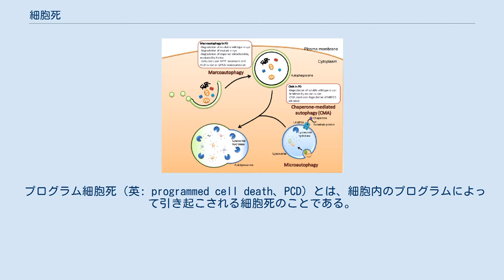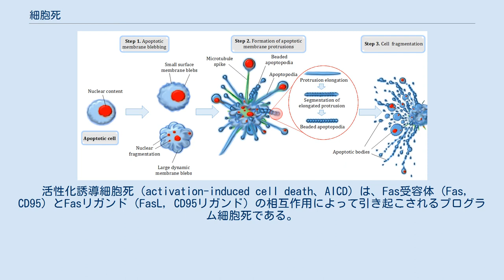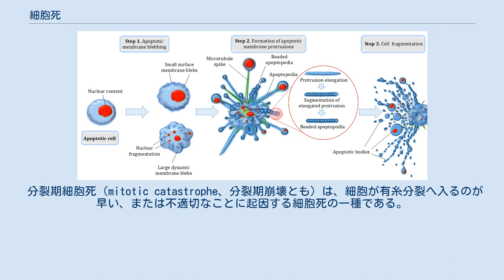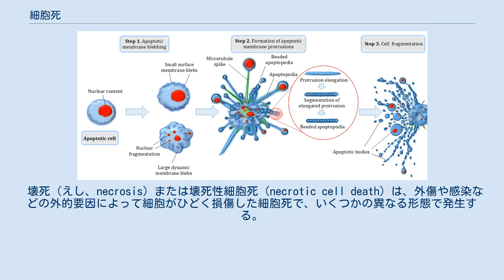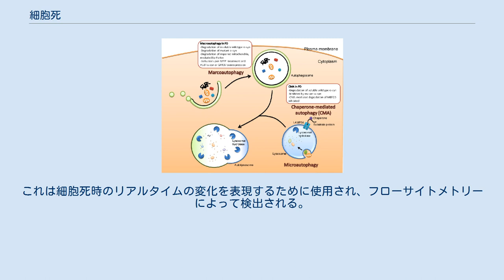細胞死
アポトーシスに関わるシグナル伝達経路の概要。
 細胞死（さいぼうし、英: cell death）は、生体細胞がその機能を果たさなくなる現象である。
これは、古い細胞が死んで新しい細胞に置き換わるという自然なプロセスの結果の場合もあれば、病気や局所的な外傷、あるいは細胞を含んでいる生体の死などの要因によって生じる場合もある。
アポトーシス（I型細胞死）およびオートファジー（II型細胞死）は、どちらもプログラム細胞死（PCD）であり、ネクローシス（壊死、えし）は感染や傷害の結果として起こる非生理学的プロセスである。
 プログラム細胞死（英: programmed cell death、PCD）とは、細胞内のプログラムによって引き起こされる細胞死のことである。
PCDは制御されたプロセスで行われており、通常、生物のライフサイクルの中で利点がもたらされる。
たとえば、発生中のヒト胚における指と足指の分化は、指の間の細胞がアポトーシスすることで起こり、指が分離される。
PCDは、植物や後生動物（多細胞動物）の両方で、組織形成において基本的な機能を果たしている。
 アポトーシスに伴う形態学的変化 アポトーシスは、多細胞生物で起こりうるプログラム細胞死（PCD）のプロセスである。
生化学的現象は、特徴的な細胞の変化（形態）と死をもたらす。
これらの変化には、ブレブ形成、細胞収縮、核断片化、クロマチン凝集、染色体DNAの断片化などがある。
現在では、発生過程においては、細胞は積極的に自殺するように誘導され、一方、恒常性維持の観点からは、ある種の生存因子の欠如が自殺のきっかけとなると考えられている。
これらの自殺経路の形態や生化学にはいくつかのバリエーションがあるようで、あるものはアポトーシスの道をたどり、あるものはより一般的な欠失の道をたどるが、どちらも通常は遺伝的および総合的に動機づけられている。
エンドヌクレアーゼ活性化のような「アポトーシス」のある種の兆候は、遺伝子カスケードに関与せずに偽装的に誘発されるという証拠がいくつかあり、おそらく真のアポトーシスやプログラム細胞死は、遺伝的に媒介されなければならない。
 また、有糸分裂とアポトーシスが何らかの形で切り替わったり連動することや、そのバランスが適切な成長因子や生存因子からのシグナルに依存していることも明らかになりつつある。
 オートファジーの現象例 オートファジーは、細胞質内に大きな液胞を形成し、核が破壊される前に、特定の順序で細胞小器官を食べ尽くすことを特徴とする。
マクロオートファジーは、しばしばオートファジーとも呼ばれ、バルク細胞質成分や、異常なタンパク質凝集体、および過剰または損傷した細胞小器官をオートファゴソーム-リソソーム分解する異化プロセスである。
オートファジーは、一般的には栄養素不足の状態によって活性化されるが、発生、分化、神経変性疾患、ストレス、感染症、がんなどの生理学的プロセスや病理学的プロセスにも関連している。
 プログラム細胞死の他の経路も発見されている。
非アポトーシス性プログラム細胞死またはカスパーゼ非依存性プログラム細胞死と呼ばれるこれらの代替的な死経路は、アポトーシスと同等の効率を持ち、PCDのバックアップ機構としても主要形式としても機能する。
 このようなプログラム細胞死には、アポトーシスの誘導以外はほとんど同じであるアノイキス（anoikis）、眼球に排他的な細胞死である角質化、興奮毒性、鉄依存性の細胞死であるフェロトーシス、ワーラー変性などがある。
 植物細胞は、オートファジー細胞死と同様に、特定のPCDプロセスを経る。
ただし、PCDに共通するいくつかの特徴は、植物と後生動物の両方で高度に保存されている。
 活性化誘導細胞死（activation-induced cell death、AICD）は、Fas受容体（Fas, CD95）とFasリガンド（FasL, CD95リガンド）の相互作用によって引き起こされるプログラム細胞死である。
これは、特定のT細胞受容体（TCR）が繰り返し刺激されることで発生し、末梢免疫寛容を維持する働きがある。
したがって、このプロセスが変化すると、自己免疫疾患を引き起こす可能性がある。
言い換えれば、AICDは活性化Tリンパ球の負の調節因子である。
 虚血性細胞死（ischemic cell death）または腫瘍症（oncosis）は、偶発的あるいは受動的な細胞死の一形態であり、しばしば致死的な傷害と見なされている。
このプロセスは、ミトコン...